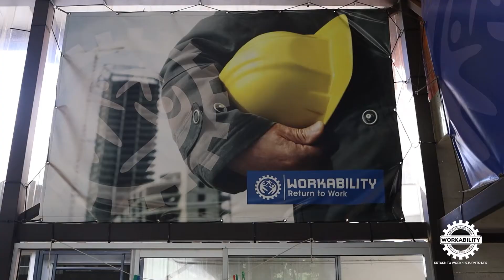BNAP, hear it from the Network Therapists.